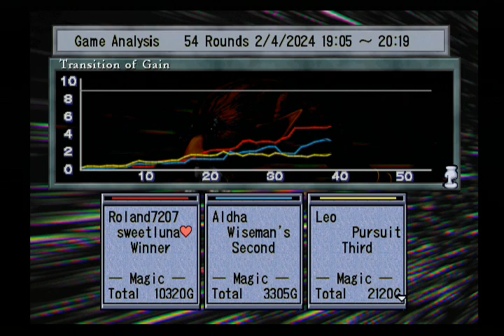lets play culdcept ps2 with commentary 11 battle 6 (first playthrough)